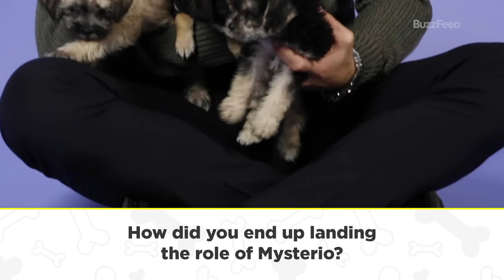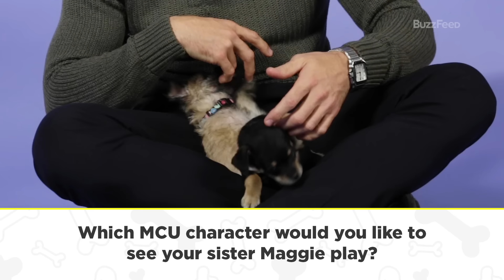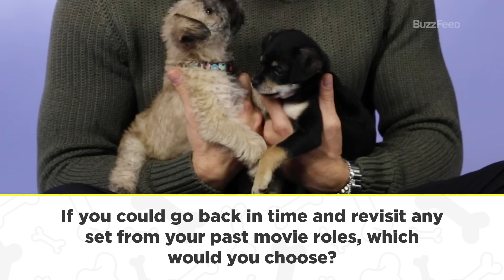Jake Gyllenhaal Plays With Puppies While Answering Fan Questions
Jake Gyllenhaal ("Spider-Man: Far From Home", "Brokeback Mountain") stops by to play with pups while answering fan questions about everything from joining the MCU, to working with Tom Holland, to settling who would win a fight between Deadpool, Wolverine, and Mysterio...and plans a very special gift for his friend, Ryan Reynolds.

BuzzFeed Celeb
MUSIC
Going Out_Instrumental
Licensed via Warner Chappell Production Music Inc.